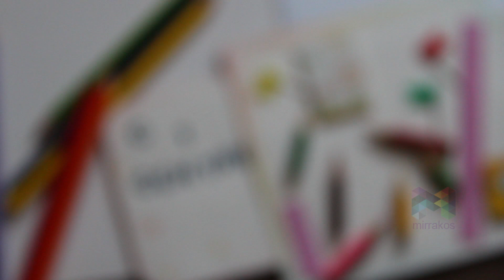DIY #158 Открытка слайдер С 1 сентября на школьную тематику Оригинальная открытка своими руками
Очень необычный, оригинальный и креативный подарок учителю или ученику на 1 сентября, поздравление с началом учебного года.